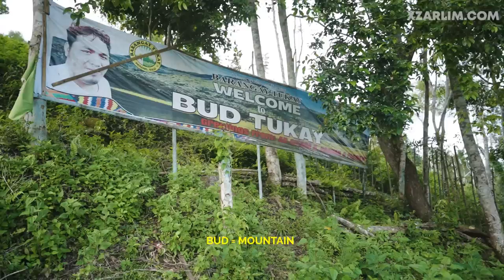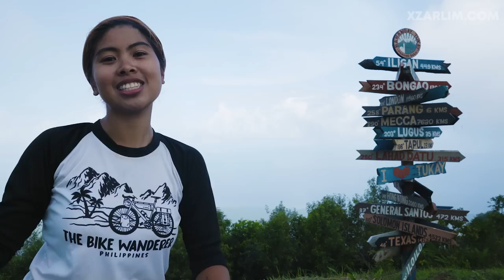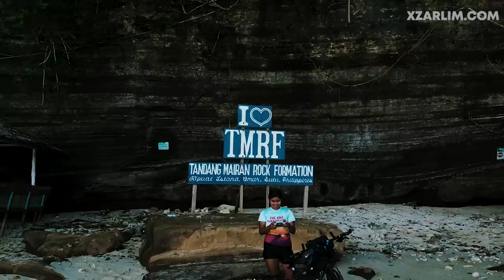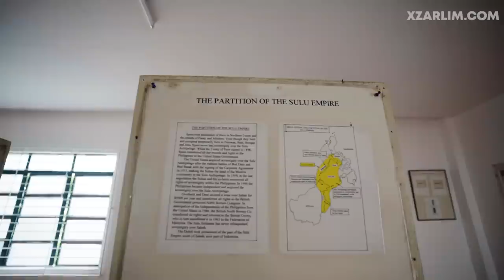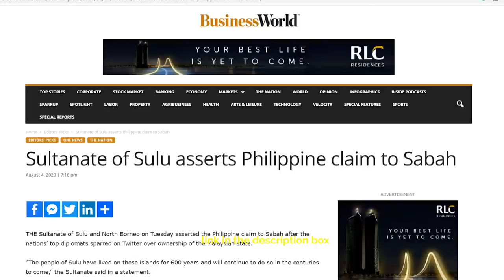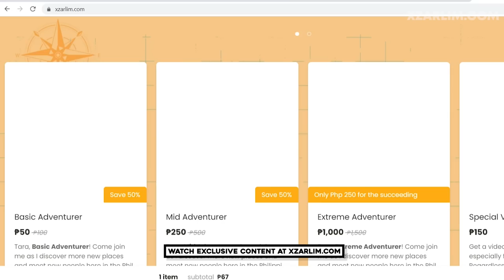No ONE goes here: IS SULU SAFE NOW? EP 26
I rarely hear positive side in Sulu province due to its past history, so I visited this place to unseen the beauty of it. Definitely one of the most beautiful underrated places to visit in the Philippines! WATCH MY FULL STORY. This is not your typical vlog.

Complete links of my products (see caption)

Special thanks to 2nd SF Batallion of Talipao, Sulu